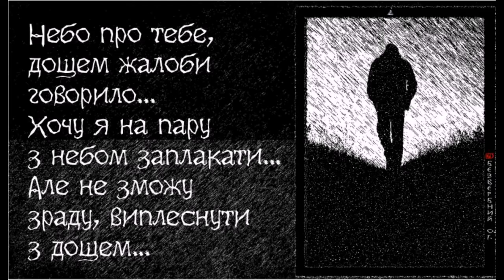НЕБО ПРО ТЕБЯ, Alex Bezverbny, из книги «Блики Ангела».